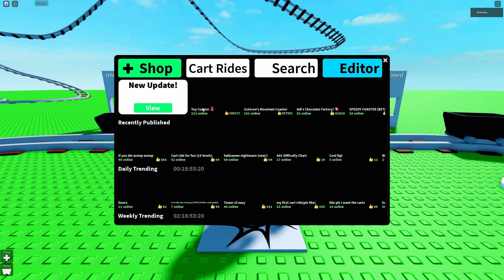New Carts And Cart Rides! [UPD] Create a Cart Ride! Friday Update!!!